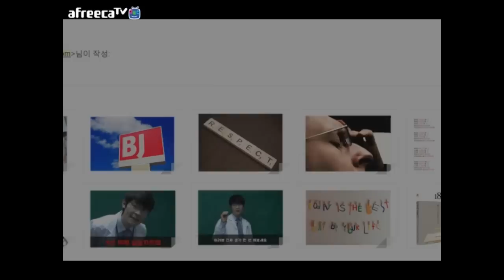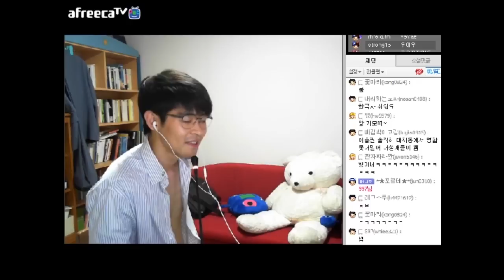아프리카TV에 연기파 배우 상륙?! ★ 공신 강성태